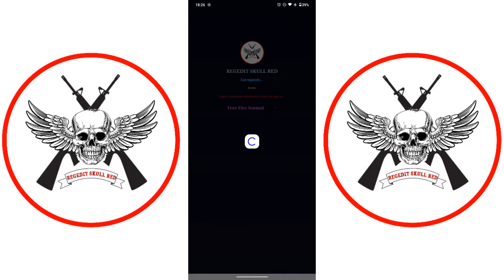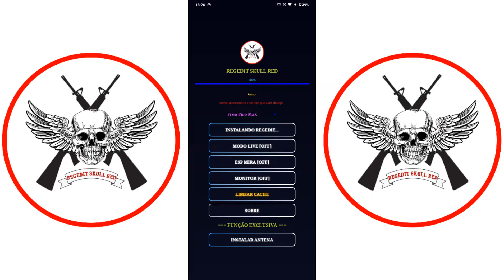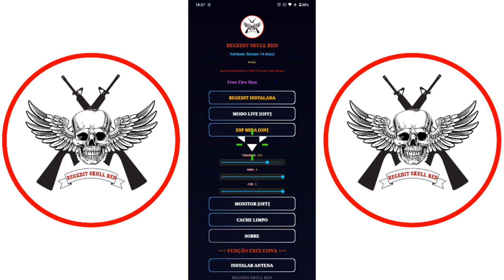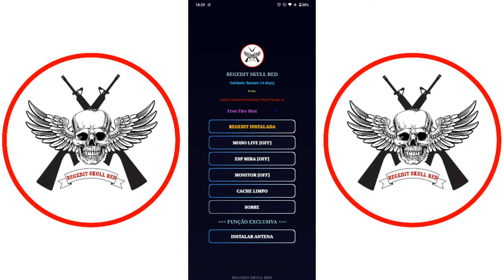REGEDIT VIP PARA MOBILE PARA NOVA ATUALIZAÇÃO! GRUDA NA CABEÇA IGUAL HACK! REGEDIT FREE FIRE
🌟REGEDIT SKULL RED🌟

✨VANTAGENS ✨

✔️ AUMENTE SUA TAXA DE HS AO MÁXIMO

✔️ REGEDIT VIP MUITO APELONA

✔️ FUNCIONA COM TODAS AS ARMAS

✔️ FUNCIONA NO ANDROID 11

✔️ FUNCIONA NO FREE FIRE MAX E FREE FIRE NORMAL

✔️ MODO LIVE PARA NÃO VAZAR A REGEDIT NA SUA LIVE

✔️ ESP MIRA PARA TER MAIS PRECISÃO COM AWM

✔️ MONITOR FLUTUANTE QUE MOSTRA A MEMÓRIA RAM E BATERIA

✔️ AIMLOCK

✔️TEMOS GRUPO EXCLUSIVO DE CLIENTES

✔️SUPORTE 24 HORAS

✔️100% ANTI BLACK LIST

(INFORMAÇÕES)

✨PLANO MENSAL 1 DISPOSITIVO✨

⚡REGEDIT + AIMLOCK = (15 REAIS)

⚡REGEDIT + AIMLOCK + ANTENA = (40 REAIS)

💥TRANSFERÊNCIA
💥MERCADO PAGO
💥DEPÓSITO
💥PIC PAY
💥PAY PAL
💥PIX

☑️ A REGEDIT É MUITO BEM TRABALHADA EXCLUSIVA E VIP.